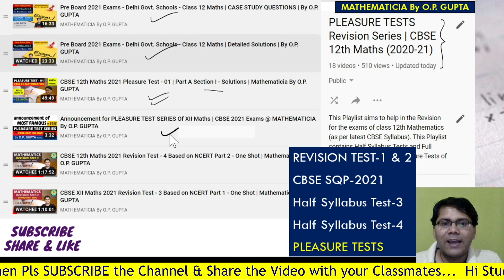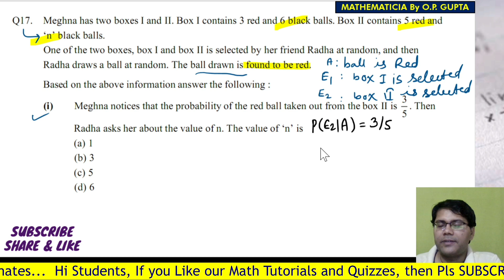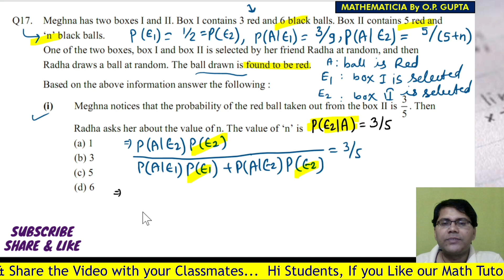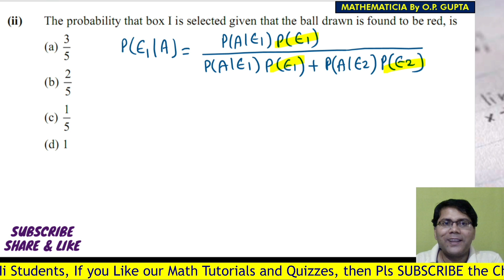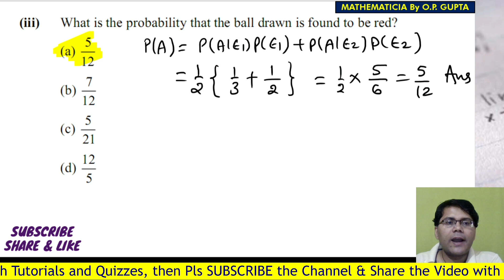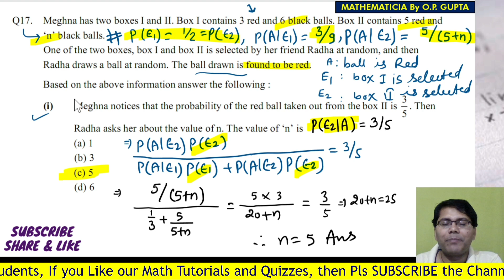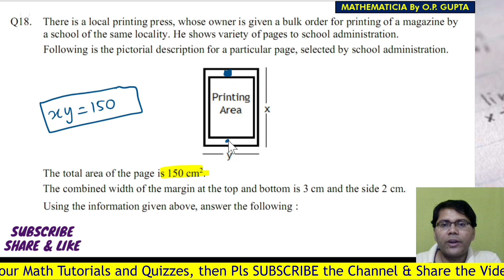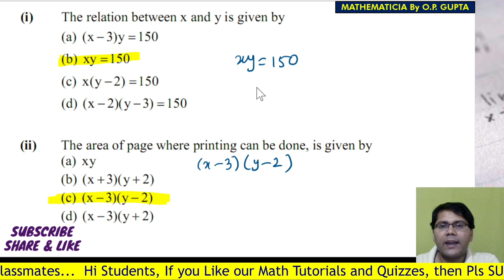CBSE 12th Maths 2021 CASE STUDY | Pleasure Test - 01 | Part A Section II - Solutions | By O.P. GUPTA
✅Sample Paper by Department of Education, Govt of Delhi
Both the case studies in this Sample Paper by department has been made by me.

(All Parts have been solved for these Pre Board Papers)

In this video, Mr O.P. GUPTA explains the Solutions for the Case study questions from the MOST FAMOUS Pleasure Test Series Of class 12th Mathematics for CBSE 2021 Board Exams. In this video, Mr GUPTA solves questions of Part A Section II of PTS-01. This section carries case study questions in maths.

✅ Topics Covered: Pleasure Test Part A Section II Solutions, Maths class 12 test by op gupta, pleasure test by op gupta, solution of pleasure test by op gupta, complete solution of pleasure test by op gupta, complete solutions of pleasure test series
Class 12th Maths chapter 1 to chapter 13 NCERT
Questions based on NCERT Maths
Important Questions for cbse 2021 Maths
Maximum value of functions
Revision test of cbse maths 12th
Important Questions based on NCERT Maths
Important Questions for cbse 12th Maths
Probability
Bayes theorem
Probability distribution
Case study on maxima and minima
Case study on probability
Case study on probability distribution
Case study in Maths
Case study question class 12
Case study questions class 12 Maths
Case study questions in application of derivatives
Case study questions for practice
Case study questions for practice in maths
Case study type questions for class 12 maths
Case study questions by opgupta
pleasure test series
pleasure tests by op gupta
pleasure tests class 12 maths
pleasure tests series 12th maths
pleasure tests series 12th maths by op gupta
pleasure tests class 12 maths pdf
op gupta maths pleasure tests sample papers
cbseclassvideos, cbse class videos